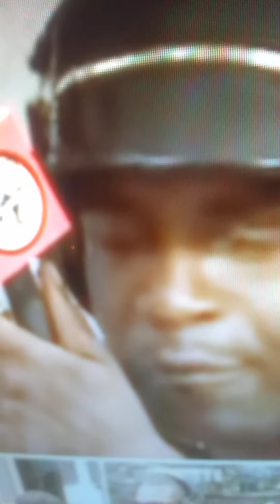Kwame Brown Chronicle NEWS !! EPIC RAP BATTLE !! MA$E vs. G - UNIT ( Watch Young Buck Fall Apart )